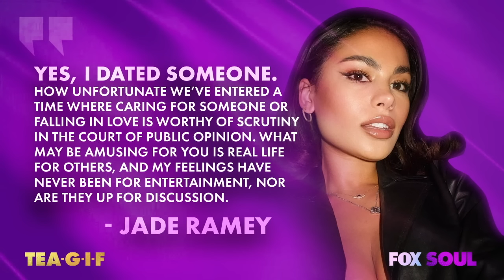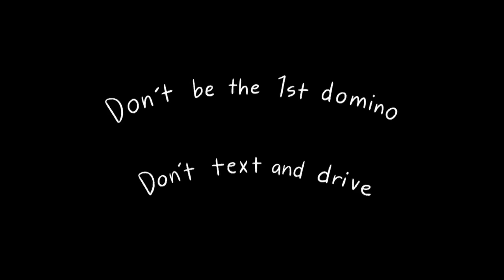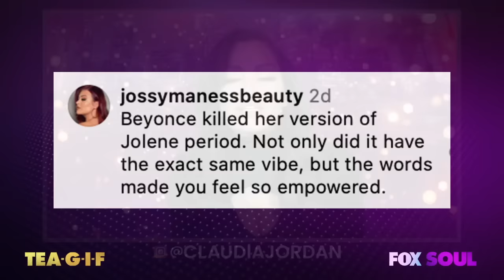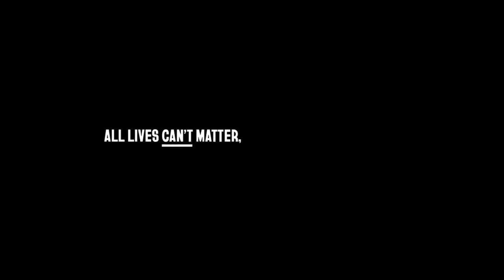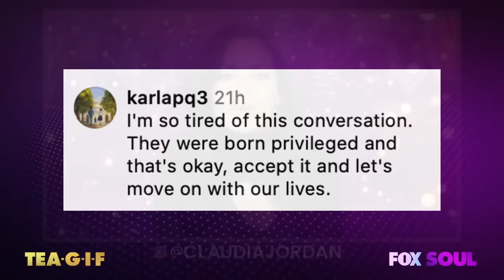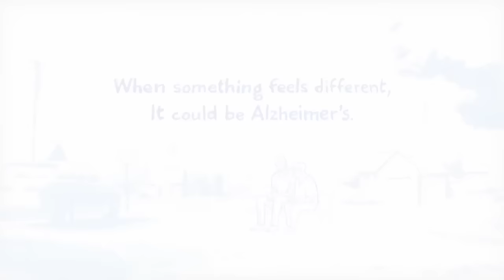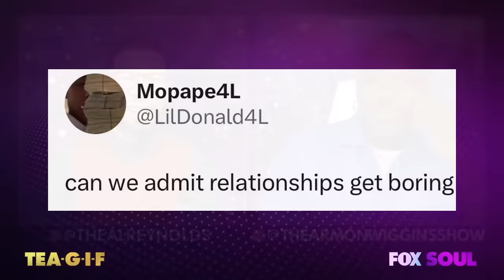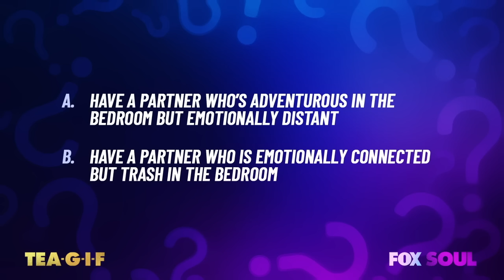Jonathan Majors Avoids Jail, Diddy’s Alleged Escort Speaks Out And MORE! | TEA-G-I-F